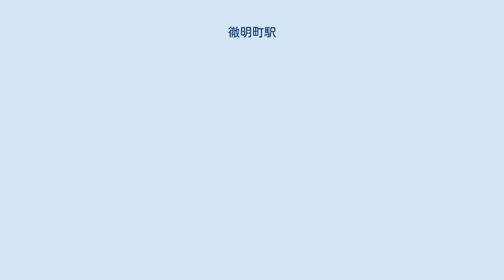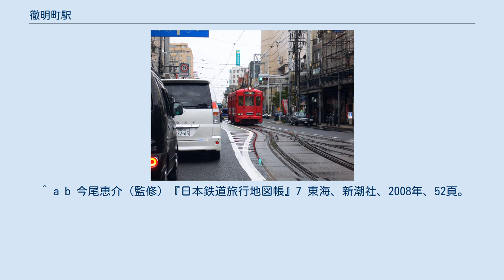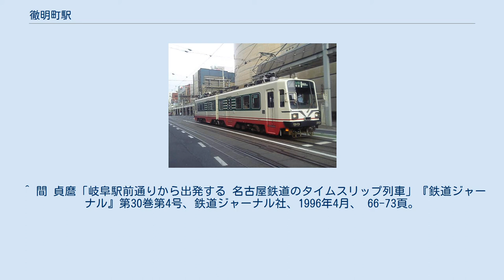徹明町駅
徹明町駅（てつめいちょうえき）は、岐阜県岐阜市徹明通1丁目にあった、名古屋鉄道の駅（停留場）。
2005年（平成17年）4月1日に廃駅となった。
 名鉄岐阜市内線と美濃町線が乗り入れ、このうち美濃町線は当駅を起点とした。
美濃町線の起点ではあるが、廃止直前は終点関駅への直通列車は下り1本のみ（土休日は新関駅止め）で、ほとんどは野一色駅、日野橋駅で折り返していた。
 岐阜市内線には、2005年（平成17年）の全線廃止時に残っていた忠節駅方面の忠節支線（忠節線）のほかに長良北町駅方面の本線（長良線）がかつて存在し、両者は当駅で分岐していた。
 岐阜市内線（忠節方面と長良北町方面）と美濃町線は当駅で乗り換えとなっていたが、他都市の路面電車のような乗り継ぎ割引はなく、運賃は当駅で一旦打ち切られて乗り継ぎ先で新たに支払う形となっていた。
 1911年（明治44年）に岐阜市内線の前身である美濃電気軌道市内線の駅として開業した。
岐阜市内線は2005年の全線廃止時こそ忠節駅方面へ向かう路線のみが残っていたものの、開業当初はまず長良北町駅方面へ向かう本線（通称、長良線）を旨として鉄路を伸ばしていた。
当駅から忠節駅方面への支線は1925年（大正14年）の当駅 - 千手堂駅間の開通を待たねばならない。
 一方、美濃町線も1911年に美濃電気軌道の路線として開通していたが、市内線と分岐する起点は当駅ではなく隣にあった神田町駅（のちの岐阜柳ヶ瀬駅）であった。
経路変更により美濃町線の起点が当駅に移るのは1950年（昭和25年）のことである。
 1950年以降当駅は岐阜市内線の本線（長良線）と忠節支線、それに美濃町線の結節点となったが、1988年（昭和63年）に本線の一部である当駅 - 長良北町駅間が廃止される。
岐阜市内線は残った岐阜駅前駅 - 当駅 - 忠節駅間へと区間が変更されたが、それも美濃町線と同時に2005年（平成17年）に廃止された。
 岐阜市内線は相対式2面2線、美濃町線は単式1面1線の乗り場を持つ。
併用軌道のため両線とも乗り場は道路上に設けられていたが、安全地帯はなく、道路に「グリーンベルト」と称する緑色のペイントがされているのみであった。
このグリーンベルトは、1992年に岐阜市内線の新岐阜駅前駅とともに全国で初めて施されたものであった。
電車待ちをする乗客のために、忠節方面の乗り場の向かいにある歩道上には歩道に面して支店を構えていた十六銀行により椅子が設置されていた。
線路は営業運行がない美濃町線 - 岐阜市内線忠節方面にもつながっており、忠節で接続する揖斐線の電車が市ノ坪の岐阜工場へ出入庫する際に通っていた。
 美濃町線乗り場南側に駅ビル（駅施設は1階部分）があり、かつては駅員が配置されていたが、1999年3月31日限りで無人駅化されている。
駅ビルの建物自体は2019年9月現在で存在しているが、全階空き家状態である。
1階外面のガラス部分に残る駅関連のシールの痕跡から、駅施設であることが容易に判断できる状況である。
 長良北町方面が廃止される前は下図のように複線ダイヤモンドクロッシングとなっており、その中に支線の外側が通る珍しい形態をとっていたが、その分、車輪のフランジを通す為に線路が途切れている個所が増え、通過中の乗り心地の悪さ、騒音、メンテナンスの増大を招く原因となっていた。
 長良北町廃止後は忠節方面 - 美濃町線の線路は美濃町線乗り場を含め単線に変更された。
 　（当時はメルサ岐阜） ^ a b c 『岐阜のチンチン電車 岐阜市内線と美濃町・揖斐・谷汲線の85年』郷土出版社、1997年、31頁。
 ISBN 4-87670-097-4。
 ^ a b c d e f 『岐阜のチンチン電車 岐阜市内線と美濃町・揖斐・谷汲線の85年』郷土出版社、1997年、218-230頁。
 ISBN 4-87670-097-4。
 ^ “日本鉄道旅行地図帳 追加・訂補一覧 7号 東海”. 鉄道フォーラム. 2016年6月11日閲覧。
 ^ a b 今尾恵介（監修）『日本鉄道旅行地図帳』7 東海、新潮社、2008年、52頁。
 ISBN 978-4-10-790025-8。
 ^ a b 徳田耕一『名鉄の廃線を歩く』JTB、2001年、100頁。
 I...